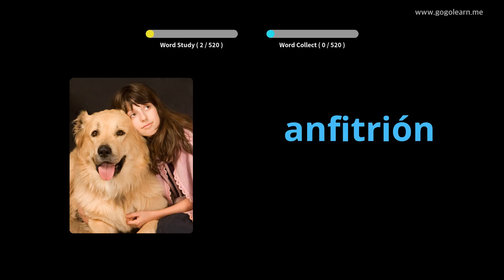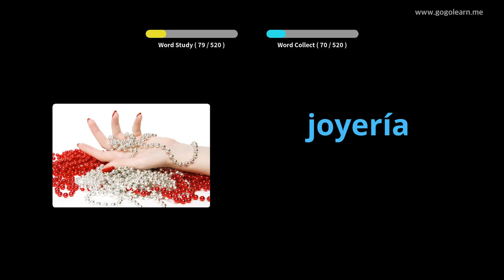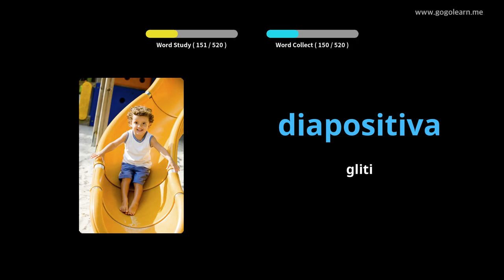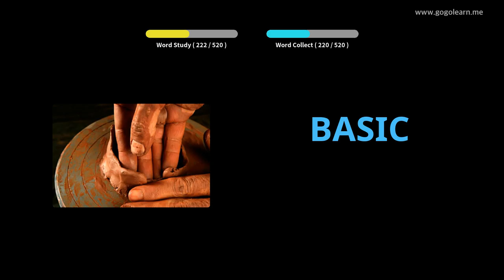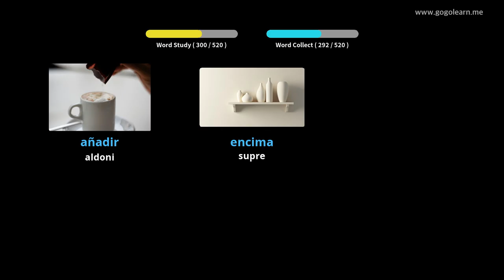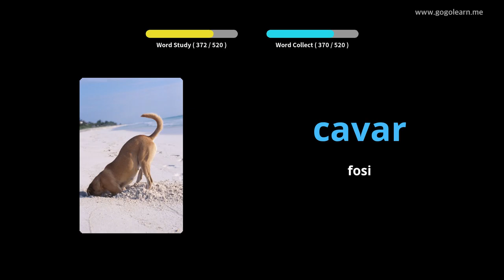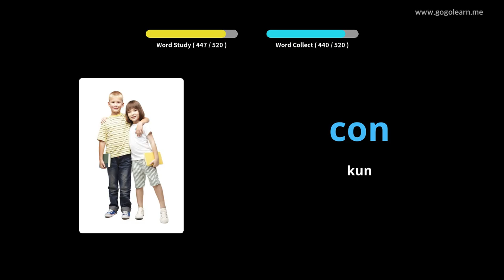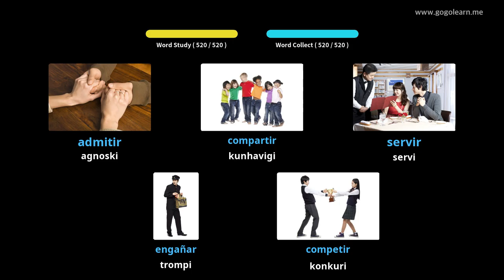Lernu Kun Hispana Fotoj | Hispana Vorttrezoro Baza Malĉefa Lernejo | Golearn